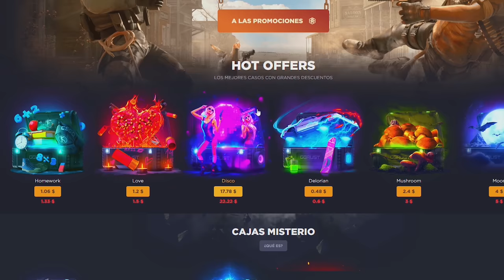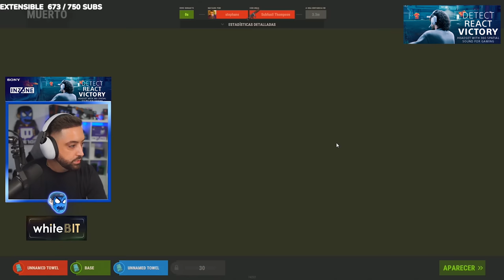RAIDEAMOS ONLINE A ESTE CLAN POR DISPARARNOS! | RUST Gameplay Español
🎯 GGRUST
CODIGO: TORE
CODIGO PROMOCIONAL: R2Y8U98

💻 INFORMACIÓN SETUP